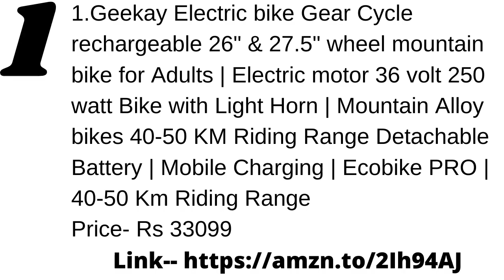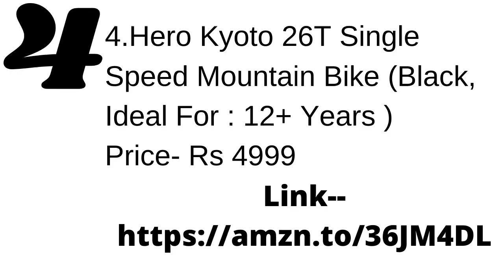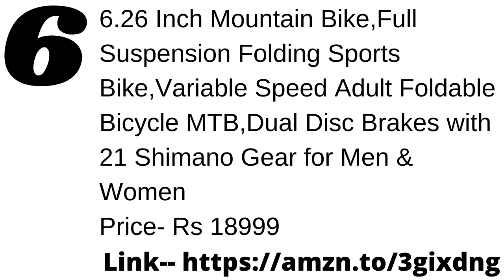Solid Bikes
1.Geekay Electric bike Gear Cycle rechargeable 26" & 27.5" wheel mountain bike for Adults | Electric motor 36 volt 250 watt Bike with Light Horn | Mountain Alloy bikes 40-50 KM Riding Range Detachable Battery | Mobile Charging | Ecobike PRO | 40-50 Km Riding Range

2.Hero Sprint Next 24T 18 Speed Mountain Bike (Ideal For : 9 to 11 Years )

3.Hero Fashion 26T Single Speed Cycle
Price- Rs 5511

4.Hero Kyoto 26T Single Speed Mountain Bike (Black, Ideal For : 12+ Years )

5.Geekay Hashtag 26 t Single Speed Mountain Bicycle 26 Inch | Non Gear Cycle for Adults | Trendy Road MTB Bike| 85% Assembled | Rest DIY (Toolkit Available)

6.26 Inch Mountain Bike,Full Suspension Folding Sports Bike,Variable Speed Adult Foldable Bicycle MTB,Dual Disc Brakes with 21 Shimano Gear for Men & Women